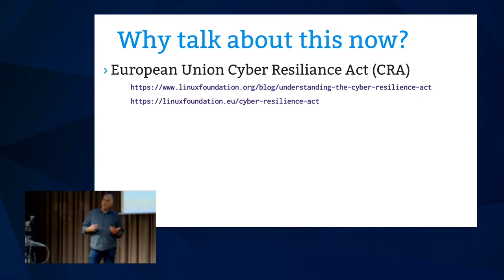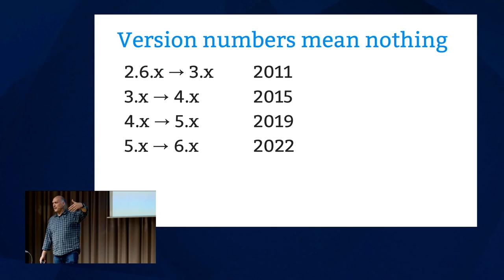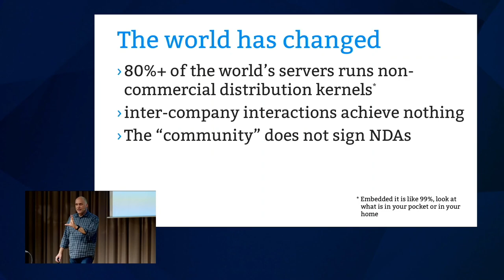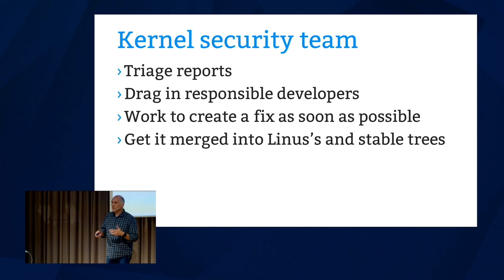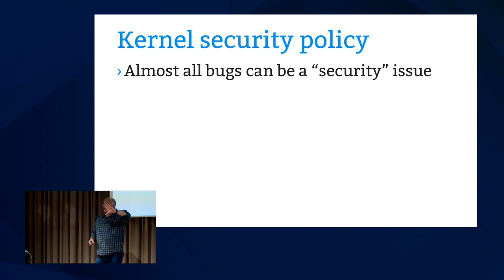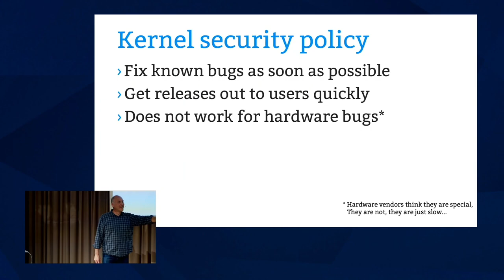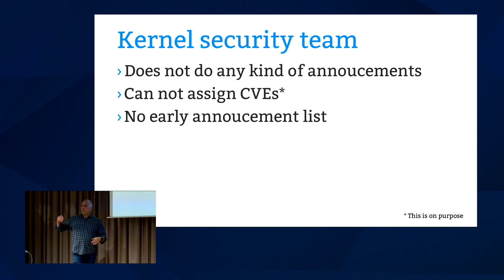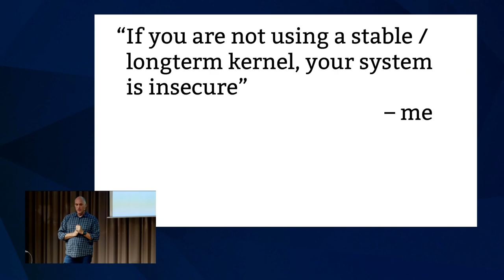Kernel Recipes 2023 - Demystifying the Linux kernel security process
There is a lot of misunderstanding about how the Linux kernel deals with security vulnerabilities. This talk will go into how the different Linux kernel security teams work, how security and bugfixes are handled, how changes are propagated out to the public, and how users must take advantage of these changes in order to have a secure system.

Greg KH